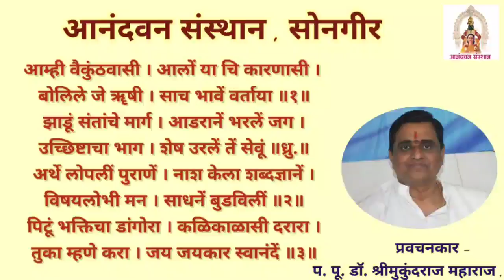आम्ही वैकुंठवासी आलों याचि कारणासी. प. पू. डॉ. श्री मुकुंदराज महाराज, सोनगीर